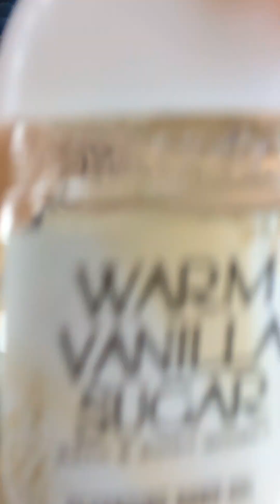grwm for brownies